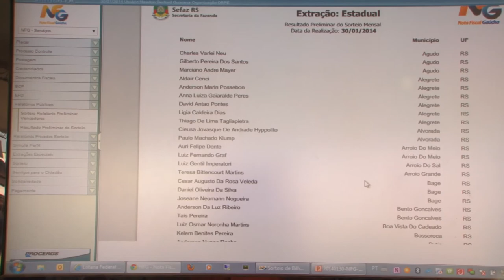Sorteio do Nota Fiscal Gaúcha em Tramandaí distribui R$ 700 mil em prêmios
Tramandaí sediou, nesta quinta-feira (30, o 11º sorteio do Nota Fiscal Gaúcha, com 506 acertadores no valor total de R$ 700 mil. Voltado ao combate à sonegação, o NFG também auxilia entidades beneficientes. O próximo sorteio acontece dia 27 de fevereiro em Capão da Canoa.